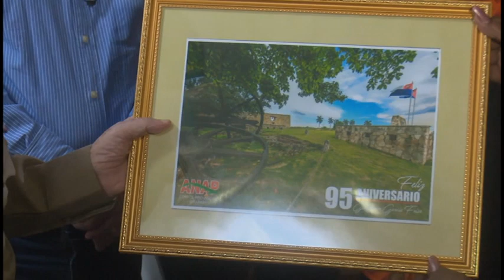Reconocen a Guillermo García en el aniversario 95 de su cumpleaños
Guillermo García  sólo tenia 30 años cuando mereció por sus cualidades, el grado de comandante. En 1956 se había convertido en el primer campesino en unirse al ejército rebelde. Este 10 de febrero, el también héroe del trabajo y de la república de cuba, celebra sus 95 años.